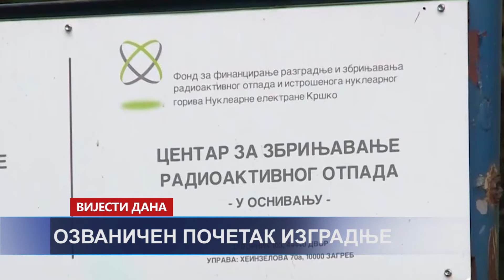Vijesti dana TV K3 - 05.03.2024.